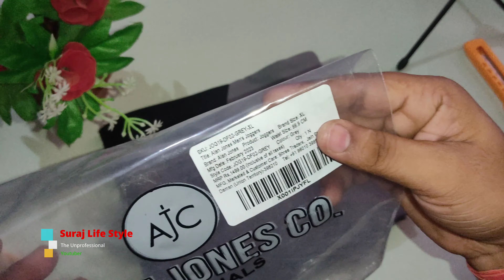Alan Jones Clothing Men's Slim Fit Track Pant | Men's Lower | Visit Alan Jones Clothing Store 455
Product Details About this Item
Material Composition
97% Polyester, 3% Elastic
Care Instructions
Machine Wash
Item Type Name
Track Pants
Pattern
Solid
Country of Origin
India

MEN'S SPORTS SLIM FIT TRACKPANT - this trendy casual tracks for men is designed in a way that it is ideal for running, jogging, gym wear, yoga as the fabric fits perfectly to your body and stretches according to your moments
MAN STRETCHABLE LOWER PANTS - Lycra absorbent sports wear track pants: this stylish gym & running wear pant is absorbent and made of lycra which makes it stretchable and gives you comfort and ease of movement
MEN LOWER WITH ZIP POCKETS - 2 side zipper pockets to keep your mobile and money safe while on the go, running, jogging gymming sports cricket & everyday moments. Proudly made in India
MEN TRACKPANT WITH BRAND LOGO - be it regular workouts at the gym or you want to step out for a coffee or dinner with friends in sporty style. These trackpant for men with the logo will help you flaunt your unique style wherever you go. To be worn as loungewear, leisurewear and sportswear - for all purpose use
GYM RUNNING FIT - Ideal for Gymming, Running, Jogging, Cricket, Yoga, Hockey, Tennis, Hiking and lot more
Description
Shop from a wide range of Trackpants from Alan Jones Clothing. Perfect for your everyday use, you could pair it with a stylish t-shirt or shirt complete the look.